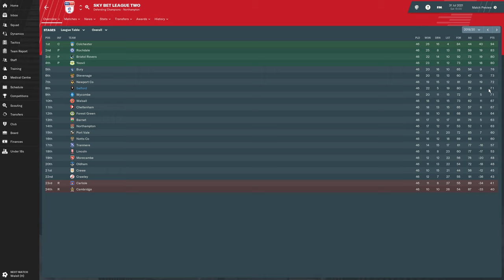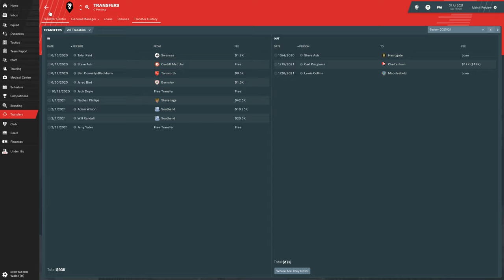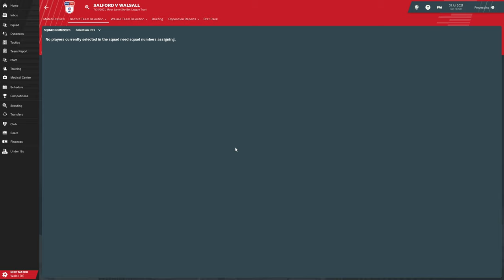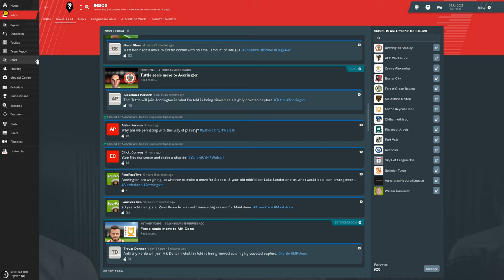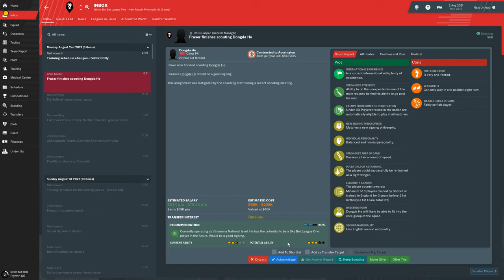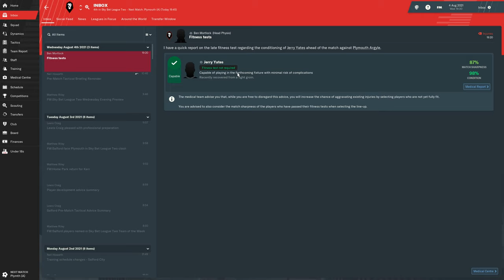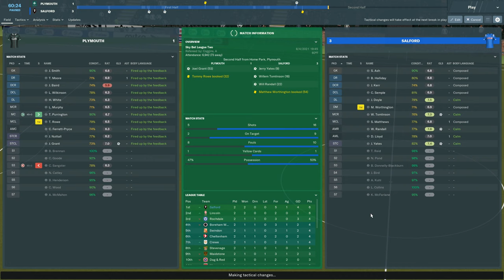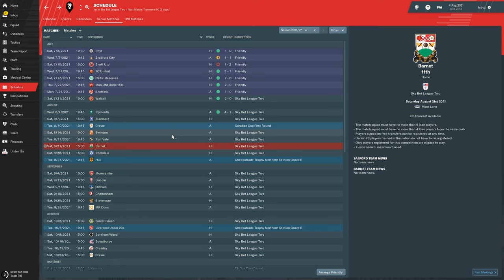Let's Play: Football Manager 2019 - Salford City - S4E1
Let's Play: Football Manager 2019 - Salford City - Season 4

We have been promoted to Sky Bet League Two, which is in the fourth tier of the English football league system! We will be continuing our quest as Salford City F.C., a club based in Salford, Greater Manchester, England. How long will it take us to reach the Premiere Leage?